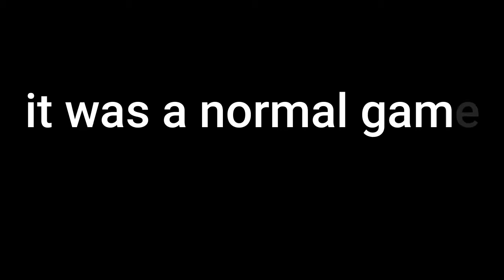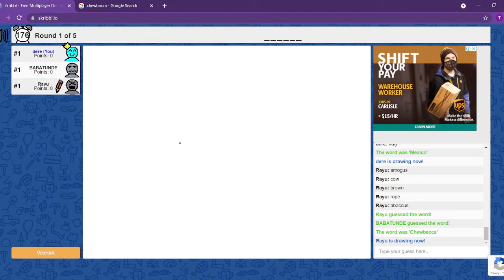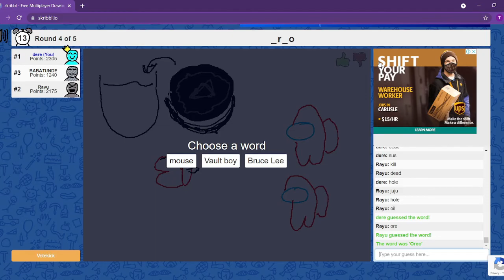sussy baka skribl io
just fun game as we take break from our modules